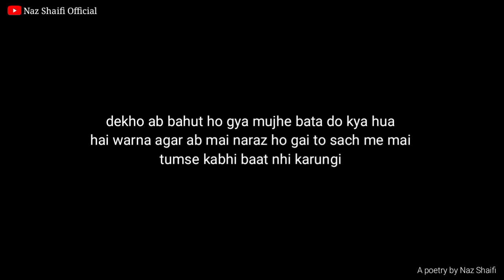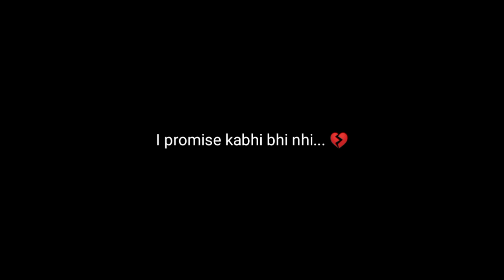Dear Best Friend ❤ | Best Friend Poetry | Friendship Poetry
keywords -

dear best friend
best friend poetry
poetry for best friend
male best friend
friendship poetry
best friend status
bestie status
best friend video
friendship status
friendship shayari
poetry for bestie
friendship breakup
dosti ka breakup